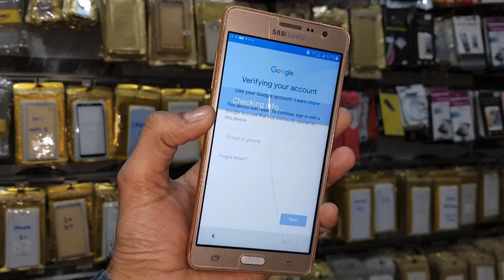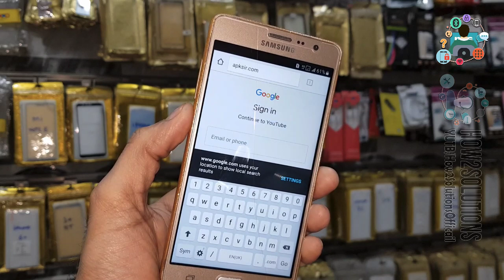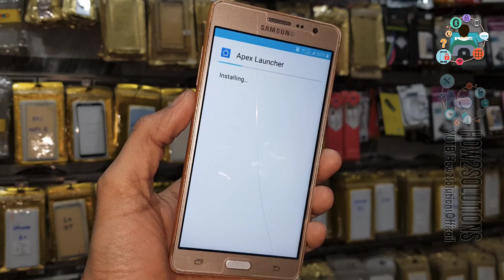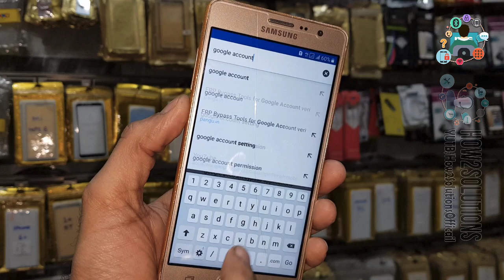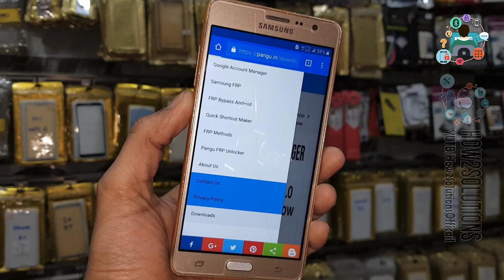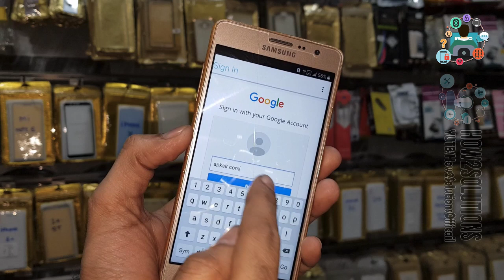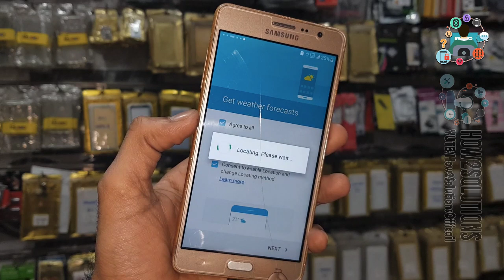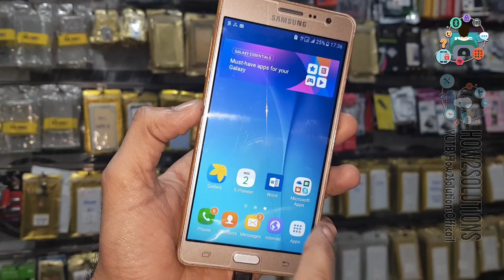Samsung on7 FRP Remove without pc, without UMT, Z3X without Odin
- -  WORKING ON - -
samsung on7 frp unlock without pc,
samsung on7 frp unlock file odin,
samsung g600fy frp umt,
samsung on7 frp reset file odin download,
samsung g600fy frp unlock odin,
samsung g600fy frp remove z3x,
samsung sm g600fy frp unlock file,
samsung on7 frp without pc